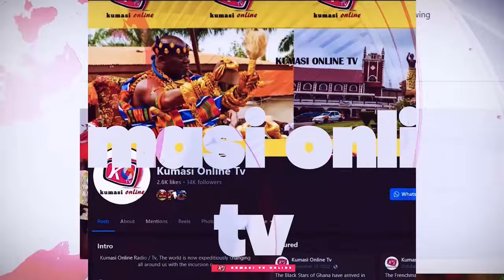Scary Biblical Revelation Of ALAN, JOHN MAHAMA & BAWUMIA This Election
Get ready for a shocking revelation about the upcoming election! In this video, we dive into a stunning prophecy about two of Ghana's top politicians - Alan John Mahama and Bawumia. What does the future hold for these influential figures? Will this prophecy come to pass? Watch to the end to find out!